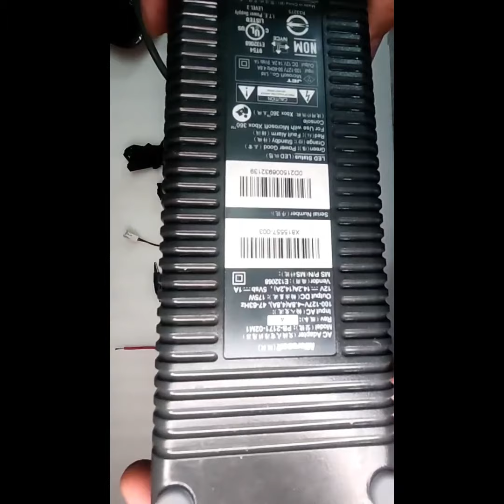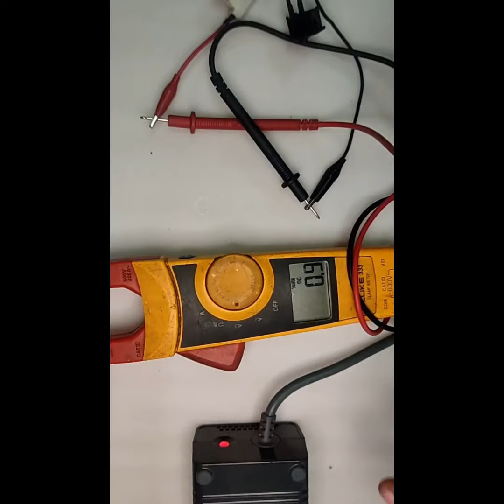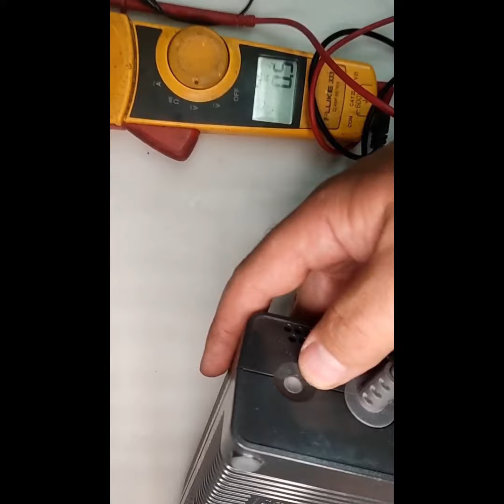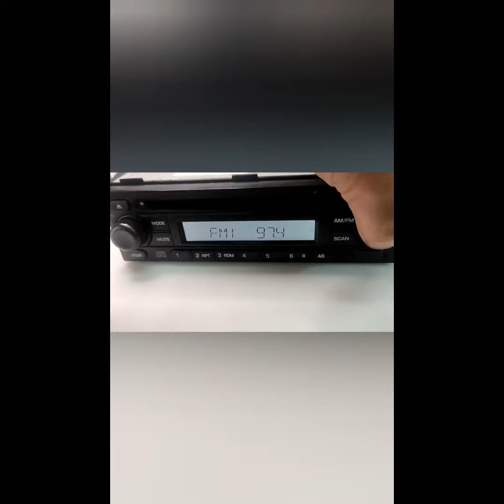Como hacer una Fuente de 12V para probar tus Estéreos